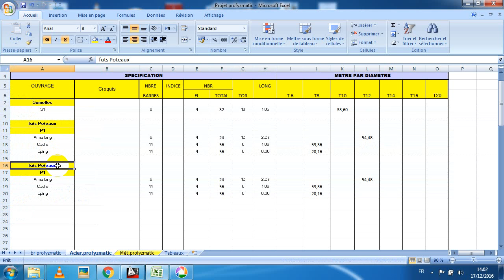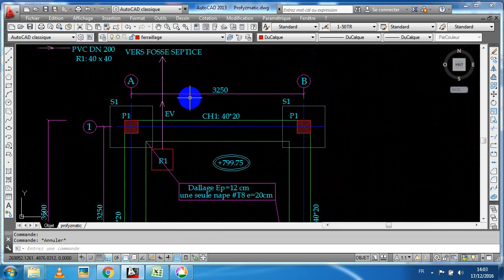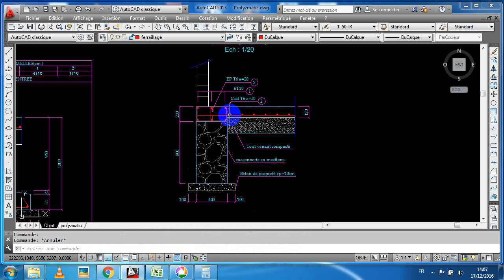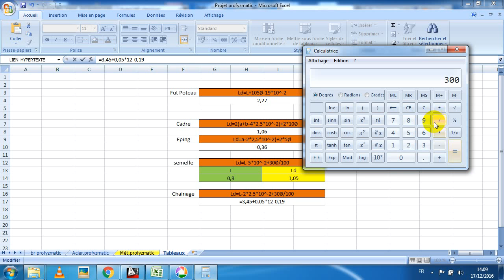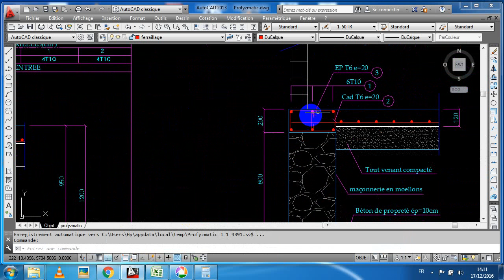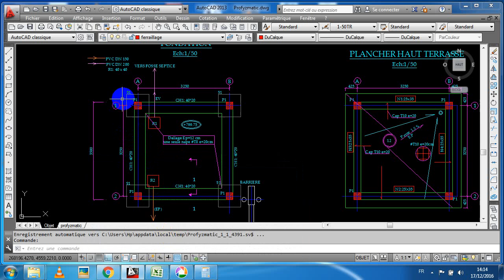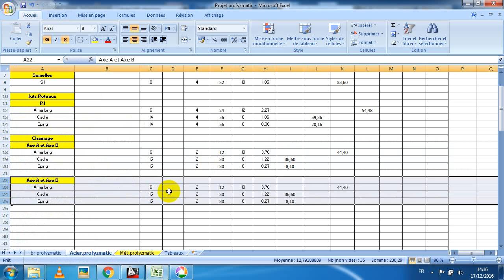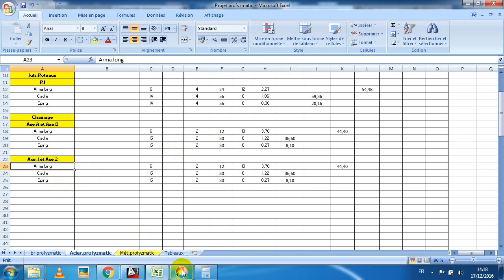MÉTRÉ ferraillage / calcul chaînage -(véd 3)